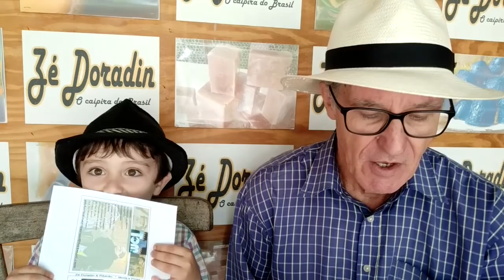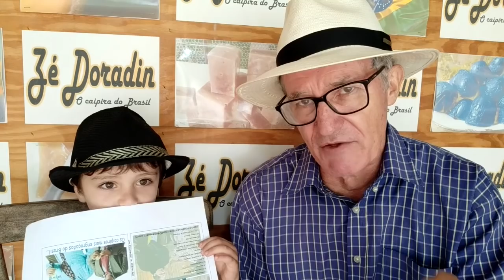HOJE É DIA DE BANHO E ABRAÇOS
COM ZÉ DORADIN E NETOS